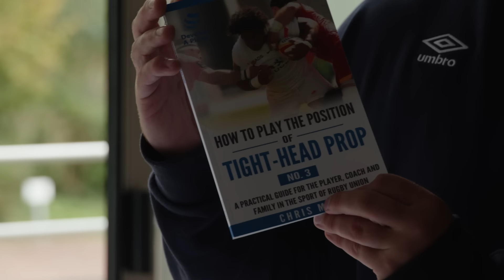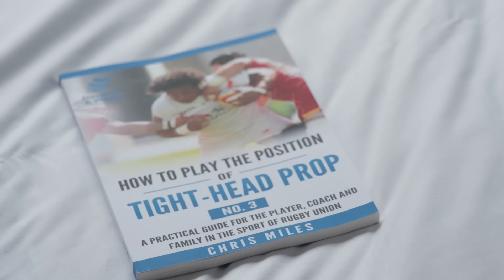This Rose | episode 14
Living the dream! This week's episode of This Rose follows the squad's top-ranked padel tennis player and understated 'humble king' Bevan Rodd as he prepares to make his Rugby World Cup debut.

Meanwhile, Will Stuart's care packages from home - featuring Bovril, pants and pâté amongst other items - come under the spotlight, and we get a glimpse behind the scenes in the dressing room after the Chile game.